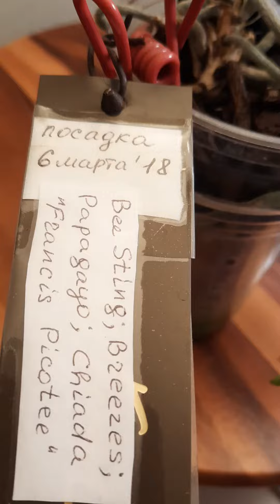первое_домашнее_цветение phalaenopsis_Papagayo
orchid орхидеи фаленопсис phalaenopsis первоецветение Papagayo цветениеапреля 22г.